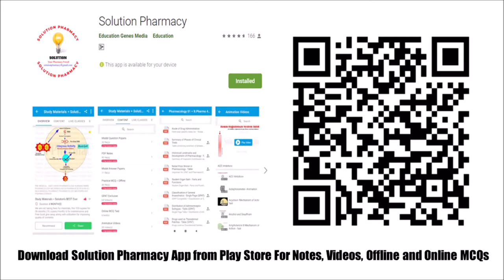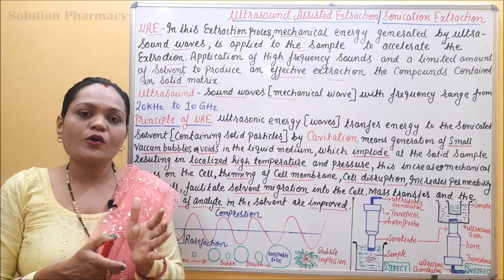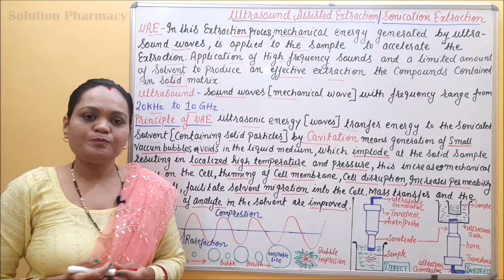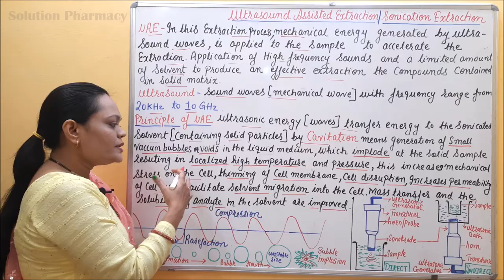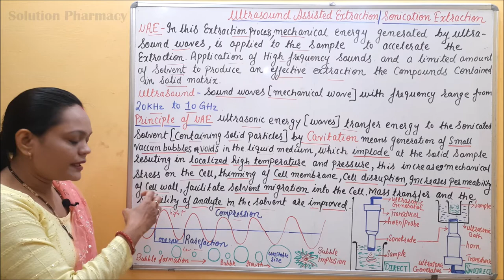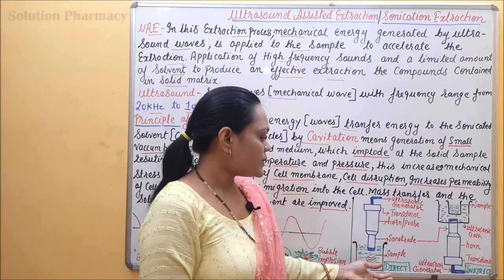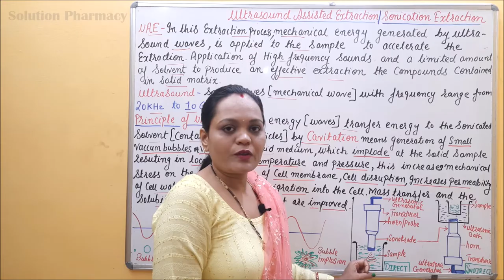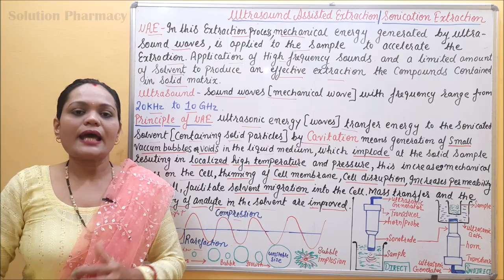Modern Methods of Extraction= Ultrasound Assisted extraction 01 | Basics of Phytochemistry (Part 09)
Ultrasound-assisted extraction (UAE): In this extraction process, mechanical energy generated by ultrasound waves, is applied to the samples to accelerate the extraction. This technique is based on the application of high-frequency sounds and a limited amount of solvent to produce an effective extraction of the compounds contained in a solid matrix.

Principle of Ultrasound-assisted extraction (UAE)
The main driving force for the extraction effects of sonication is acoustic cavitations.
When ultrasonic energy in the form of waves pass through a liquid solvent containing solid particles, it induces a series of compressions and rarefactions in the molecules of the medium. Such alternating pressure changes cause the formation and, ultimately, the collapse of bubbles in a liquid medium. This phenomenon of creation, expansion, and implosive collapse of microbubbles in ultrasound-irradiated liquids is known as “acoustic cavitation”. When cavitation bubbles oscillate and collapse, several physical effects are generated (e.g., shock waves, microjets, turbulence, and shear forces). Implosion at the solid sample resulting in localized high temperatures (about 4500°C) and pressures (about 50 MPa). Temperature and pressure changes that occur from these implosions cause Increase mechanical stressing of the cells, Thinning of cell membranes and cell disruption, Increases the permeability of the cell walls

Resulting in enhanced solvent penetration into cells and in this way the mass transfer rate and the solubility of the analytes (target compounds) into the solvent are improved. Hence effective and fast extraction is possible
Types of ultrasound-Assisted Extraction System

1. Direct/ Probe-based system: In direct UAE, a sonotrode (inert acoustical tool) is immersed into the sample-solvent mixture followed by direct application of the ultrasonic radiation. If a probe is used, it has to be cleaned thoroughly prior to the next sample to avoid cross-contamination
2. Indirect/ Ultrasonic bath : Indirect UAE ultrasonic radiation is applied to the sample-solvent mixture via an ultrasonic bath, which can be used simultaneously for multiple samples. In a sonication tub, the energy is unevenly distributed, which could cause poor reproducibility, so multiple extractions are required.

Common parameters to optimize UAE are temperature, sonication cycle, granulation/grade of homogenization, and extraction time.